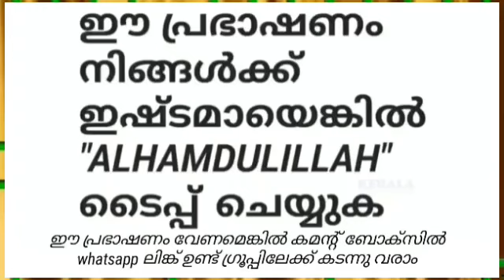ആദ്യദിവസം അതായത് നമ്മുടെ കലണ്ടർ - Usthad Simsarul Haq Hudavi